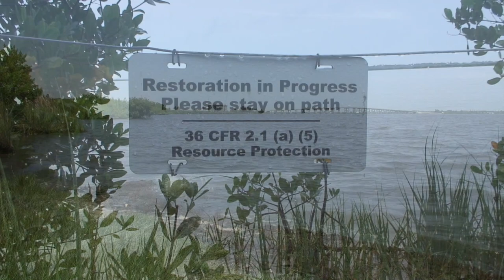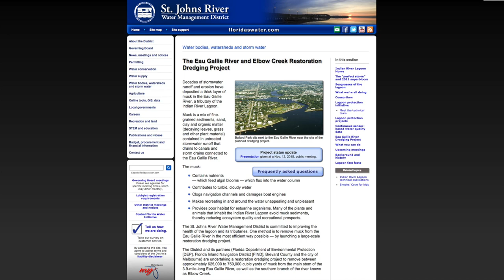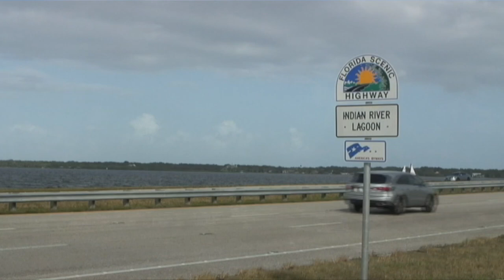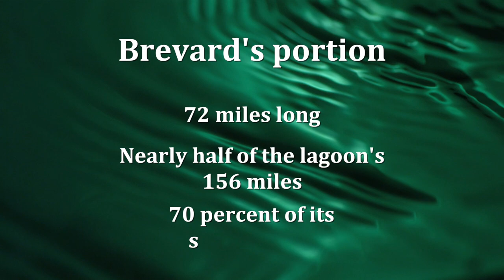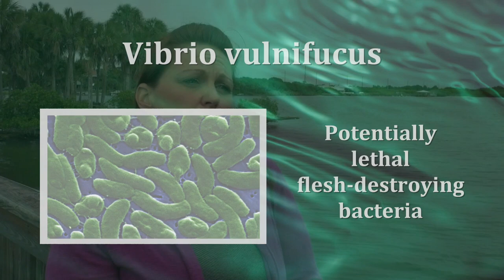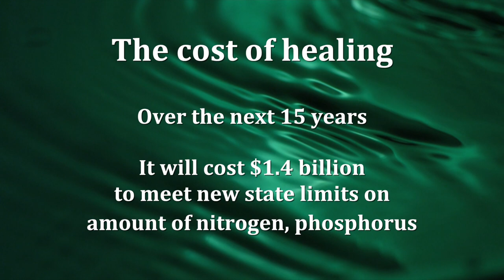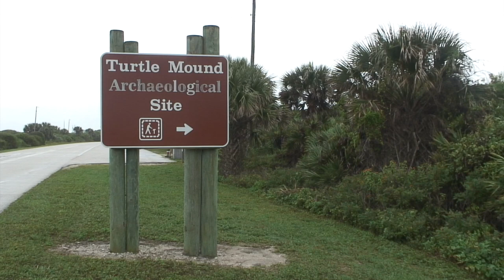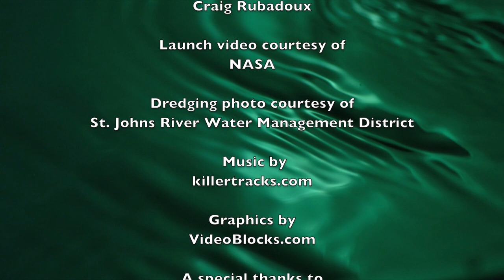From the Water: Healing the Indian River Lagoon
A documentary looking at the causes and potential solutions of cleaning up one of the world's most diverse estuaries, the Indian River Lagoon, on Florida's East Coast.